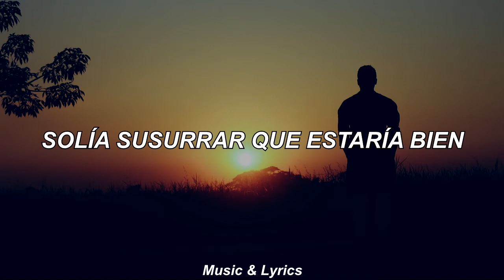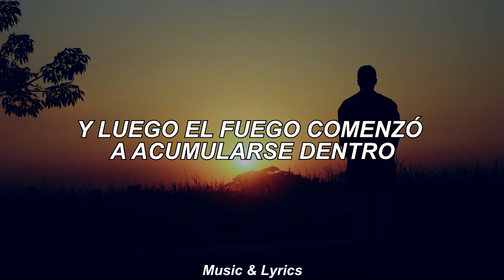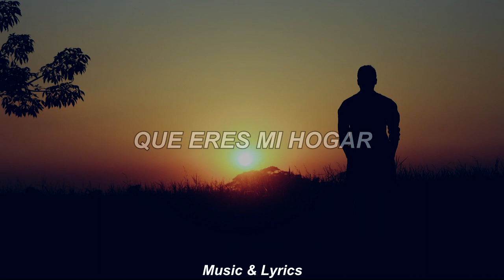Esta canción te hará sentir triste y culpable...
En este video les traigo la traducción de una canción que seguro los hará sentir tristes y culpables. Si no la conocen, seguro les va a gustar.  Espero que les guste y dejen un like. ¡Gracias!

Canción: "Forest Fire" de Brighton.

- Texto y vídeo editado por: "Music & Lyrics" ("M&L")

Canción triste
Canciones tristes
Canciones sad
Canciones sad
Las canciones mas tristes
Canciones tristes en ingles
Canciones tristes para llorar
Esta canción te hará sentir triste
Esta canción te hará llorar